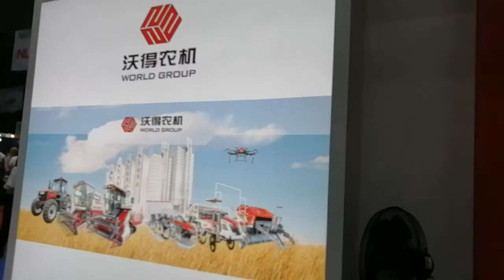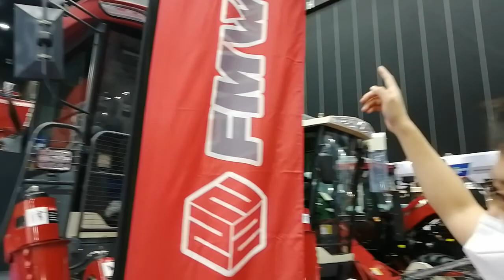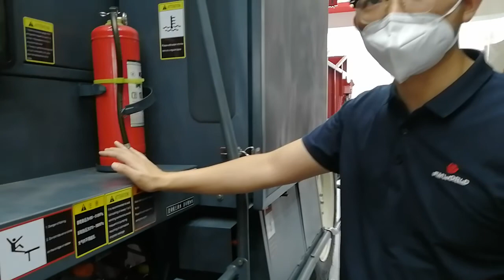sugarcane harvester displayed at agritechnica bangkok. Thailand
agri technica agri machinery show in bangkok thailand
Thailand